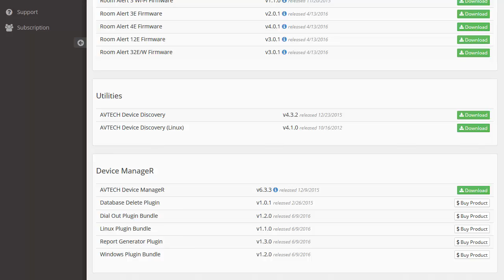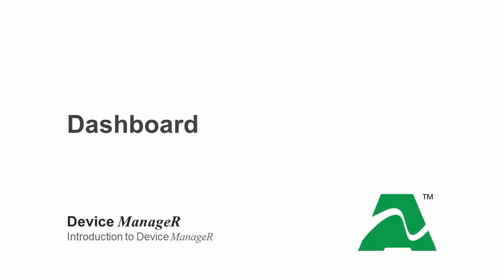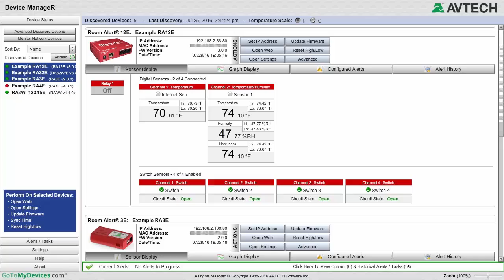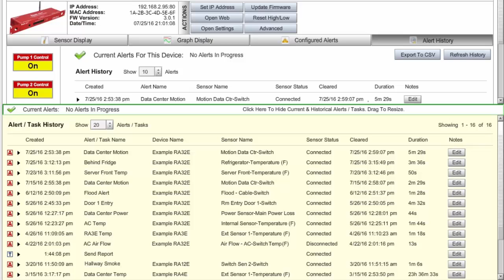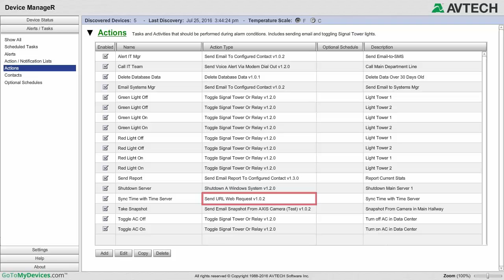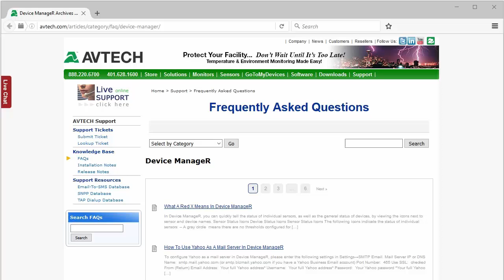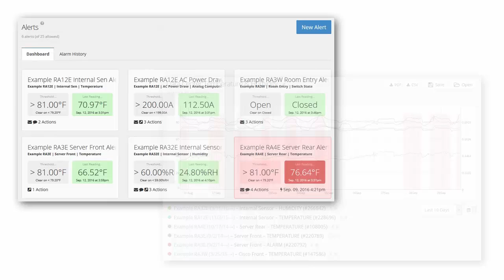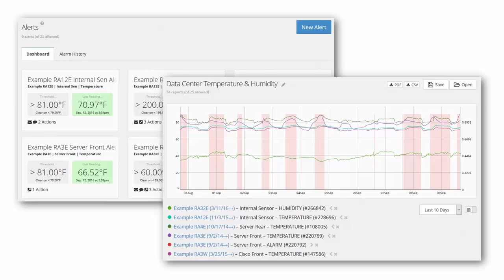AVTECH Device ManageR: Introduction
GoToMyDevices is now RoomAlert.com. New video coming soon!

Device ManageR is AVTECH's all-in-one solution for the discovery, management, monitoring, alerting, logging, graphing and more of AVTECH's IT & facilities environment monitoring hardware.